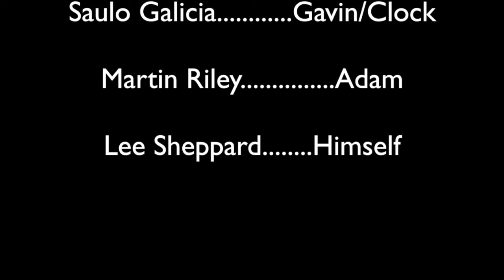The Assignment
Danny's one minute video, "The Assignment".